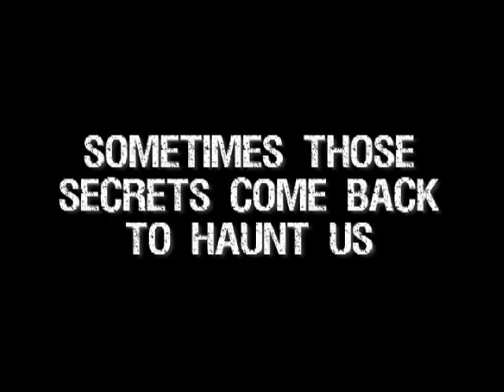SLAYERS! Teaser Trailer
This is a teaser trailer we did a few years back in hopes of getting this film off the ground.  Unfortunately we couldn't raise the money.  The script is still there on the shelf ready to go when the time (and funding) is right.  We shot this on a Canon GL2 for like $200.00.  We've all learned a little more since then, we've got better equipment and a few more skills.  Can't wait to get another crack at this film someday!  Hope you like it.